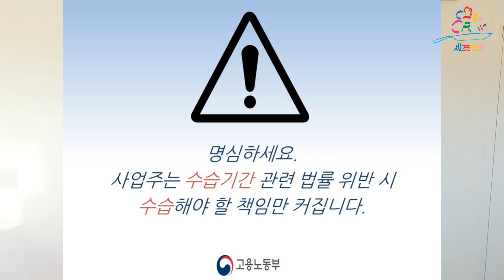조건은 경력자. 연봉은 추후협상. 희생을 강요하는 가족같은 분위기. 수습기간은 돈내고 배워라..ㅋㅋ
페이스북에서 구인공고를 보다가 하도 어이없는 것들을 많이 봐서
영상을 만들어 보았습니다. 젊은인력&열정 싸게 쓸려고 하는 일부
사장님 혹은 셰프님들께 영상을 바칩니다.

파인다이닝의 일문화..이런것들이 잘못 되었다는것도 아니고,
이런산업의 '룰' 은 지켜져야 그밖의 영향들이 부가적으로 발생할 수 있으니까 말이죠.
단순하게 열악한 환경에서 적은 임금을 받는 불쌍한 젊은 요리사들에 대한걸
강조하면서 까내리는게 아닙니다. 다른 분야라고 다를까요?
하지만, 정확하게 지켜져야 할 휴식시간과 식사시간 그리고 휴가 추가수당 등의 것들은
바꿔나가야 하지 않을까요?

정말 이러다가... 한국 미쉐린(미슐랭)레스토랑 한번 터질거 같아서 그럽니다.